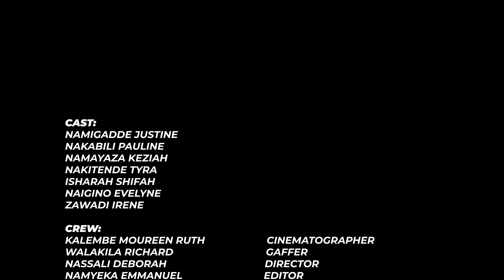BLOW NO TRUMPET- TRANSLATED